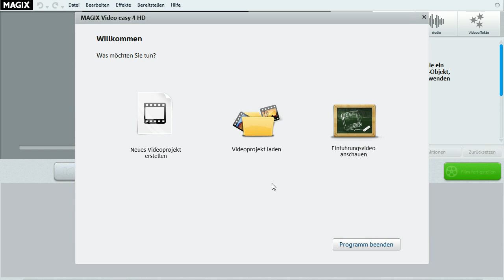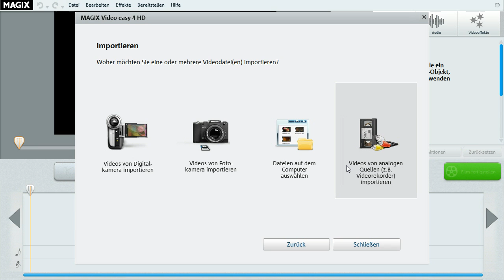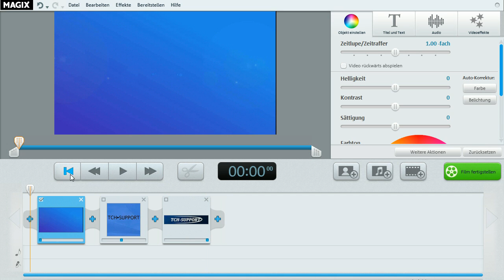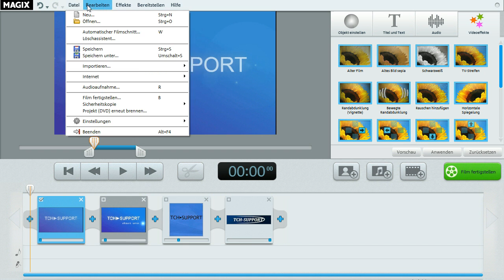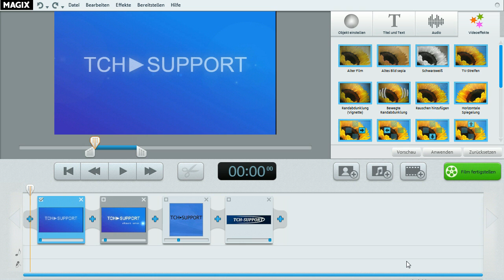MAGIX Video easy 4 HD: Grundlagen und Bedienung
In diesem Video zeigen wir euch die Oberfläche von MAGIX Video easy 4 HD und die generellen Funktionen des Programms.